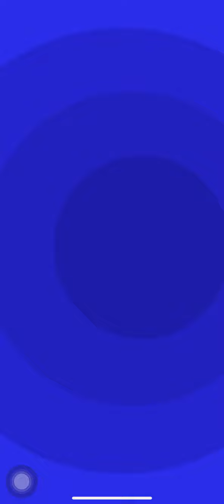🐹 Hamster Maze with Traps 😱 - Gameplay Walkthrough Part 39 (iOS, Android)